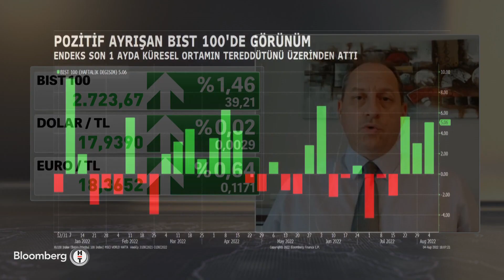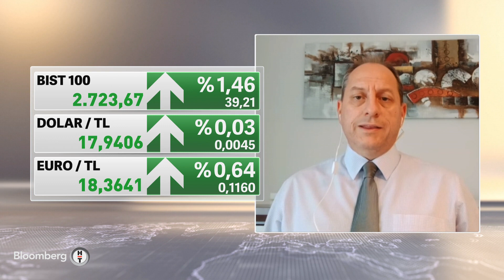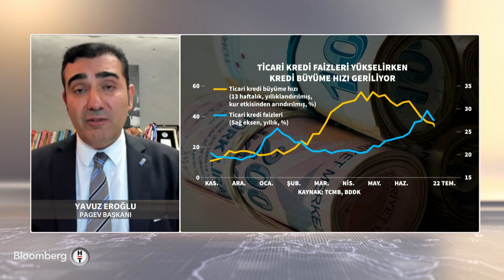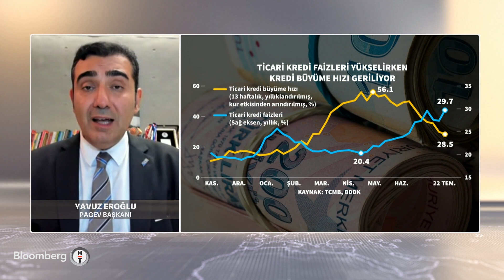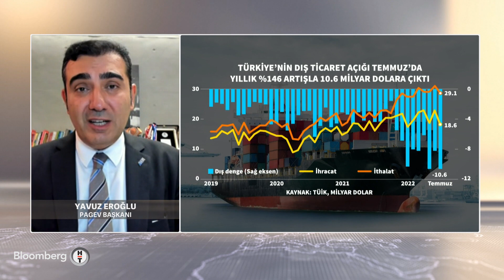Borsada rekor kapanış - 60 Dakika | 04.08.2022